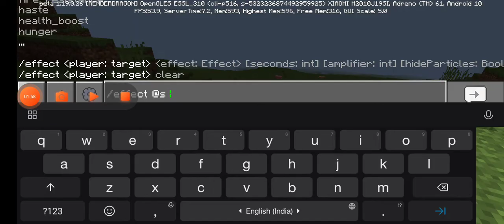I am showing my all Hacks